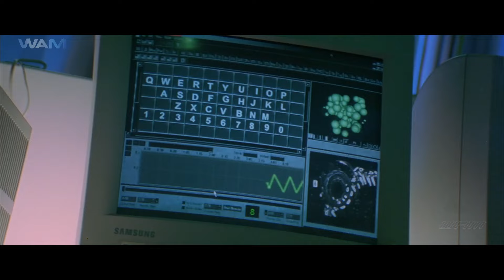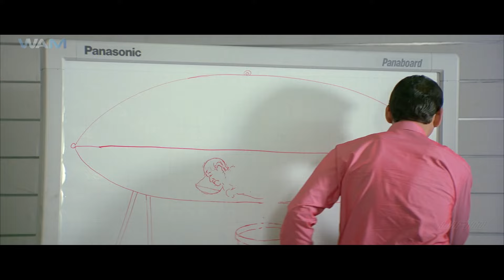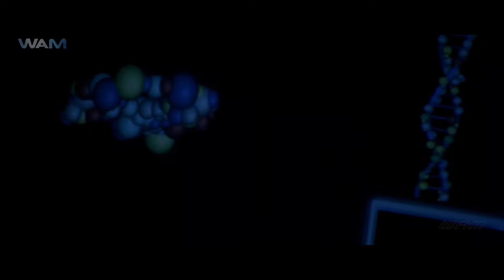NANI THE MAGIC MAN | Mahesh Babu Full New South Movie | South New Love Story Movie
BLOCKBUSTER MOVIES

New Released South Indian Movies Dubbed In Hindi 2024 Full
New Released South Indian Movie In Hindi 2024
New South Indian Movie In Hindi 2024
New (2024) Released South Indian Movie In Hindi

Movie Name - NANI
Starring - Mahesh Babu, Amisha Patel

Watch South Cinema TV Channel for a cinematic extravaganza featuring legendary stars like Rajnikant, Allu Arjun, Chiranjeevi, Pooja Hegde, Dhanush,Thalapathy Vijay, Kamal Haasan, Prabhas, Mahesh Babu, Suriya, Rana Dagubatti, Ram Charan, Samantha Prabhu, Shruti Haasan, Rashmika Mandanna, Anushka Shetty, Shriya Saran, Rakul Preet etc